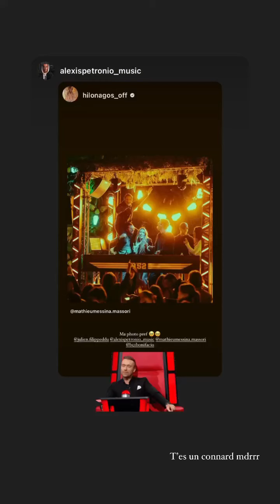HILONA GOS - 17 Avril 2023